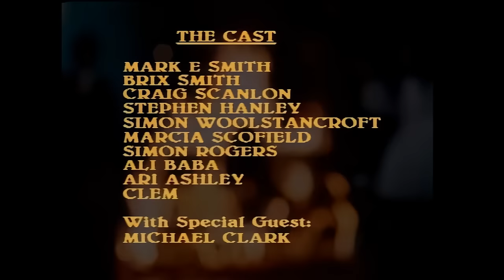The Fall - Victoria HD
The Fall covered The Kinks 'Victoria' back in 1988, again taken from The Frenz Experiment. Enjoy.